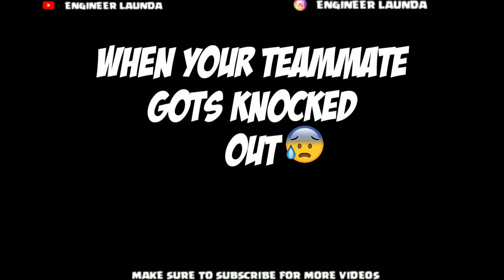WHEN BACKCHOD INDIAN PLAYS PUBG MOBILE| MUST WATCH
Video also includes;
Pubg funny moments
Funny Indians playing pubg mobile
Pubg mobile
Pubg mobile India